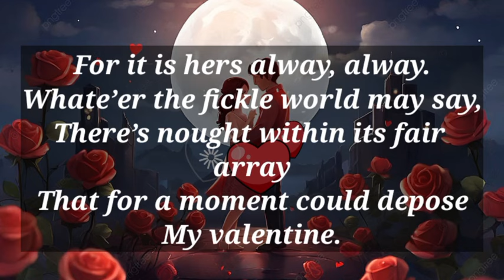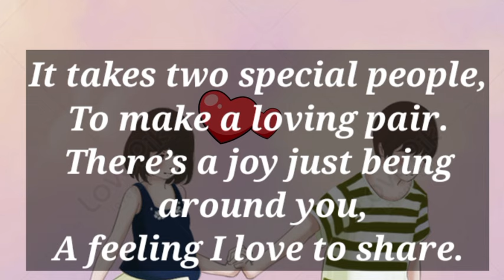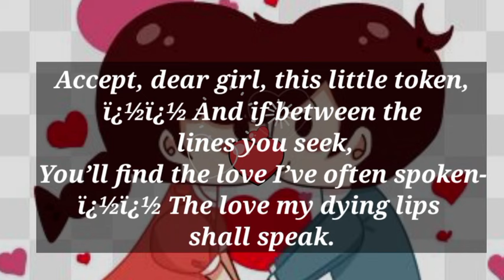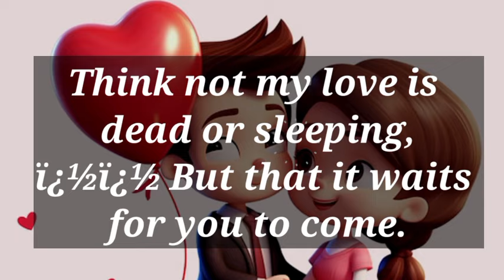Dm to Df ❤️ || MY LAST LOVE, LISTEN TO MY ADVICE..!😍🌹💌😘❤️ || I NEED YOU MY LOVE💛💍💟💕